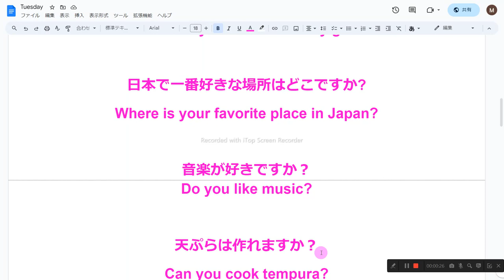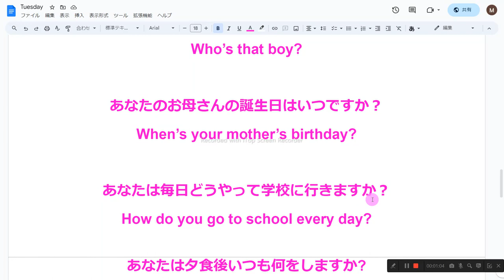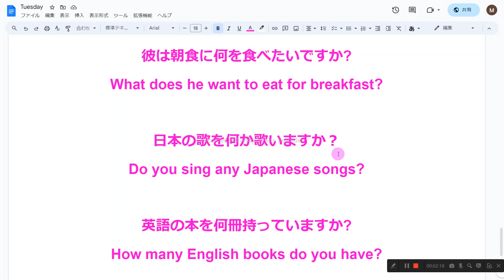56ページ nh1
1　同じものを繰り返し音読しない
2　読めないところは、読まなくてもよい
3　発音に注意を払わない
4　声の大きさ、速さは自由
5　ほかの人の迷惑になりそうなときは、声を出さず、頭の中で音読する
6　音読の内容は何でもよい
7　音読をしたくないときはやらない
8　音読の順番に決まりはない

あなたのお父さんは普通何時に帰宅しますか。
What time does your father usually get home?

日本で一番好きな場所はどこですか?
Where is your favorite place in Japan?

音楽が好きですか？

天ぷらは作れますか？
Can you cook tempura?

あなたの好きなスポーツは何ですか？
What’s your favorite sport?

あなたに兄弟はいますか？
Do you have any brothers?

あなたは犬と猫、どちらを飼っていますか。
Which do you have, a dog or a cat?

あの少年は誰ですか？
Who’s that boy?

あなたのお母さんの誕生日はいつですか？
When’s your mother’s birthday?

あなたは毎日どうやって学校に行きますか？
How do you go to school every day?

あなたは夕食後普通は何をしますか?
What do you usually do after dinner?

あなたの妹はどんな食べ物が好きですか?
What food does your sister like?

サリは歌うのが好きですか?
Does Sari like singing?

彼は朝食に何を食べたいですか?
What does he want to eat for breakfast?

日本の歌を何か歌いますか？
Do you sing any Japanese songs?

英語の本を何冊持っていますか?
How many English books do you have?